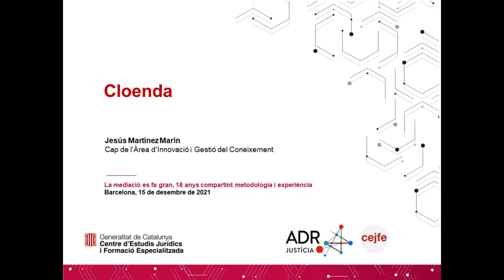La mediació es fa gran - Cloenda